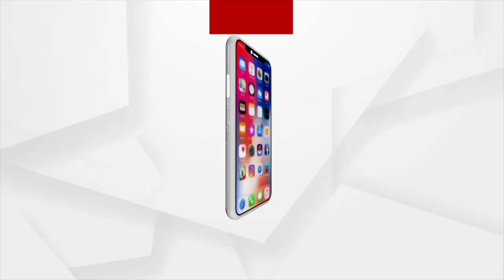Bhubaneswar: Rituals Halted At Lingaraj Temple Since 3 Days Amid Chaos Due To Non-Servitor's Entry